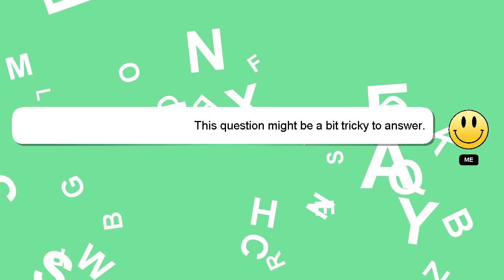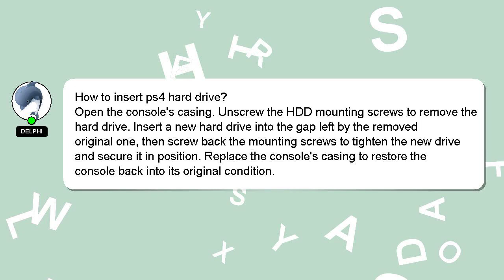How to insert ps4 hard drive?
A brief introduction of myself, Hello, I am Delphi. I am here to assist you in getting the answers you need. - How to insert ps4 hard drive?

A 'heart' from me will be given to show my gratitude for your contribution.

*2 What we are experimenting :*